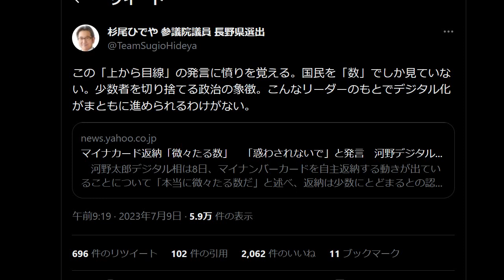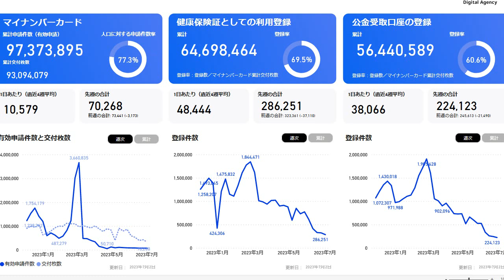「お前が言うな」立憲民主党・杉尾秀哉に批判殺到 マイナンバーカードで